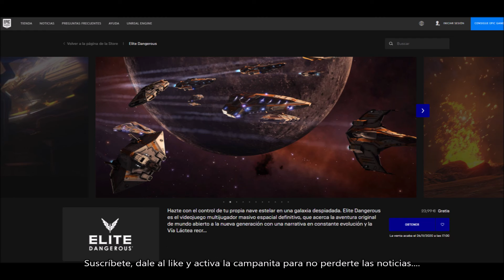COMPRA GRATIS EL JUEGO ELITE DANGEROUS. DANNEWSGAMES #1836.